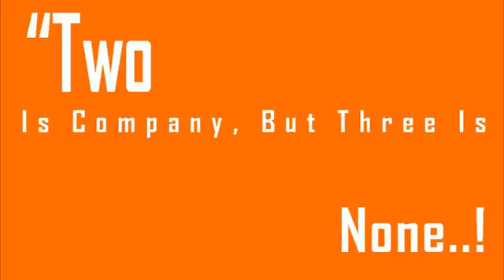A Z Climate Change